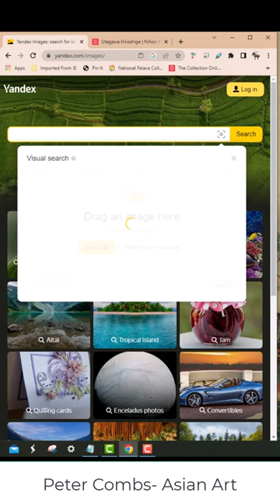Identify ANY Japanese Woodblock Print Or ukiyo-e in under 45 seconds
A quick way to find the title and name of any Japanese Woodblock print almost instantly.

Auction News,
Collecting Antiques
Chinese art Auction Houses
Antique Markets